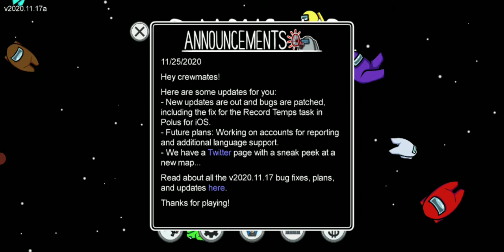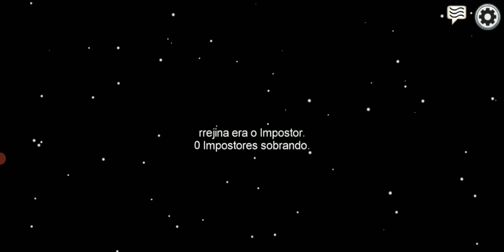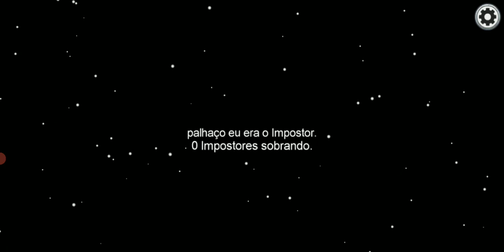melhor jogo de impostores para android - Amongus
Os tripulantes podem ganhar completando todas as tarefas ou descobrindo e votando no impostor fora do navio.